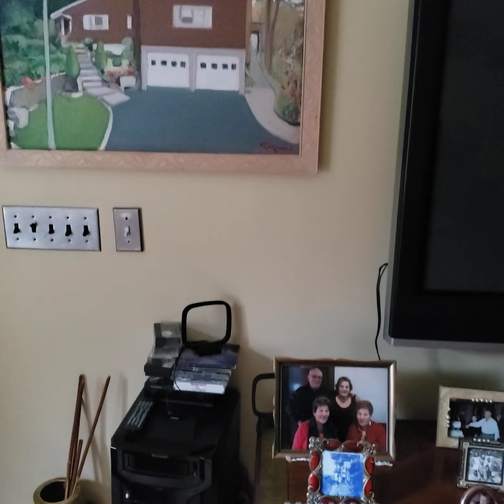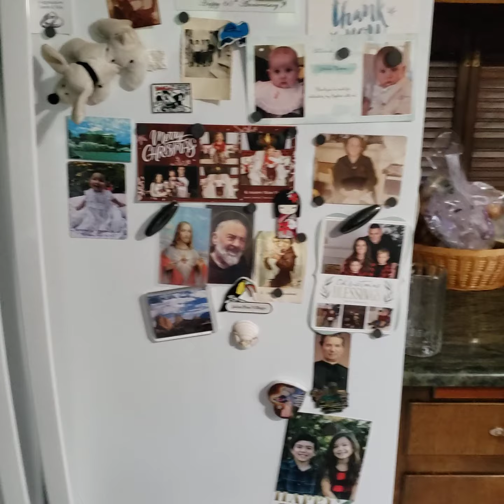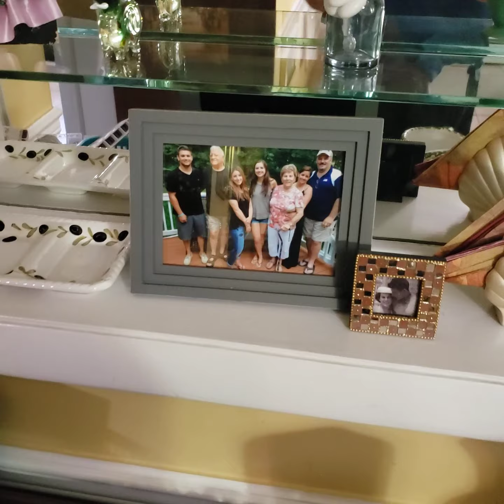November 26, 2021